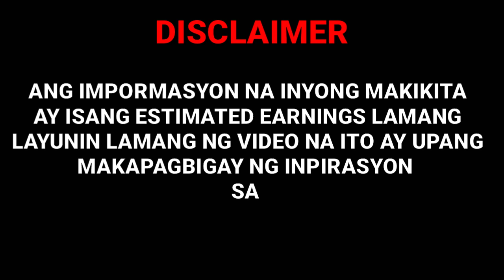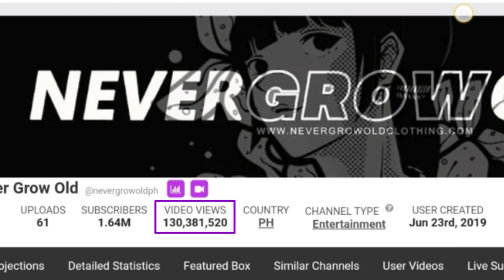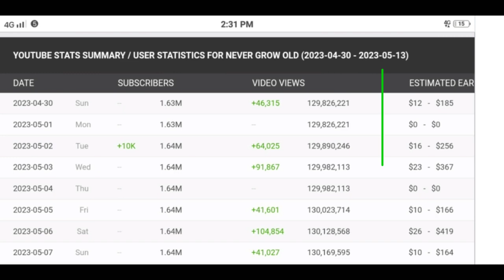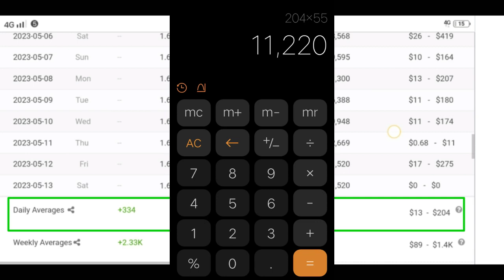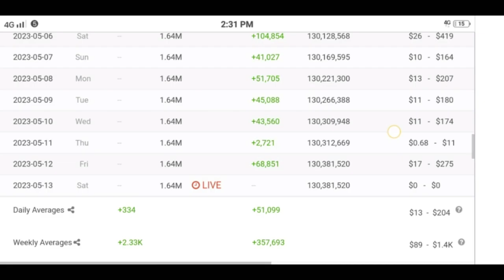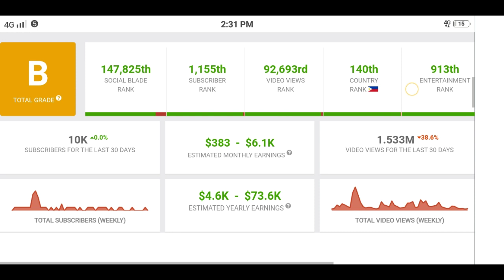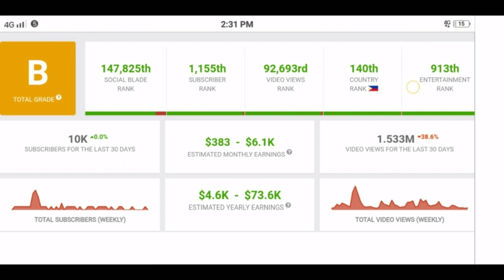Magkano ang sahod ni Never Grow Old sa youtube | Estimated Salary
Never Grow Old youtube channel review
Never Grow Old salary review

Allrights Reserved 2023 ©